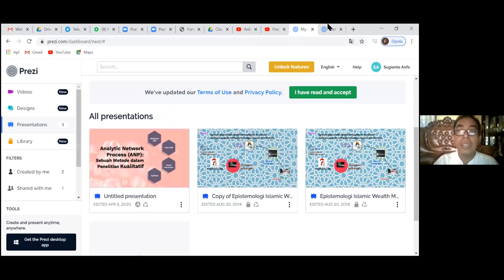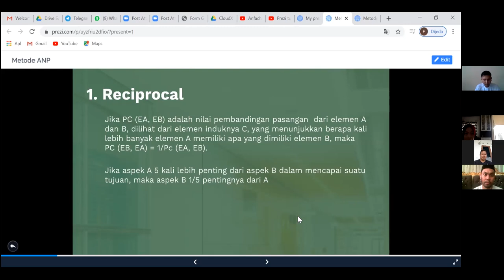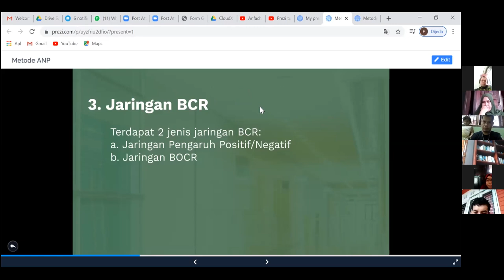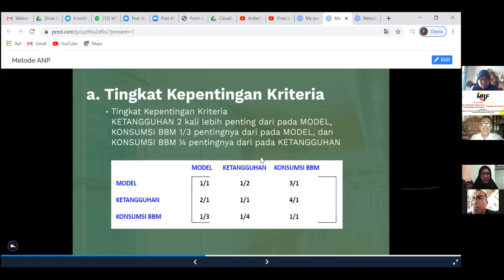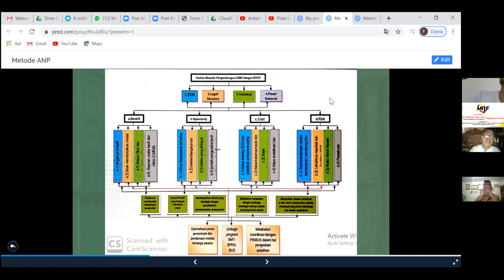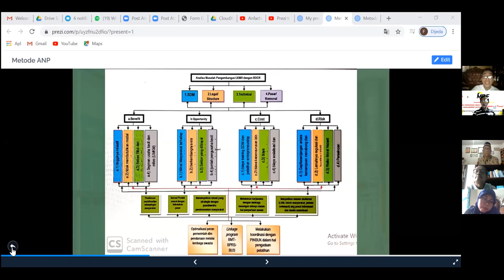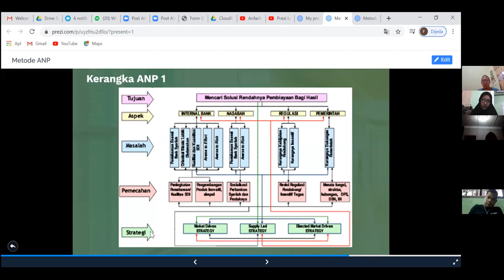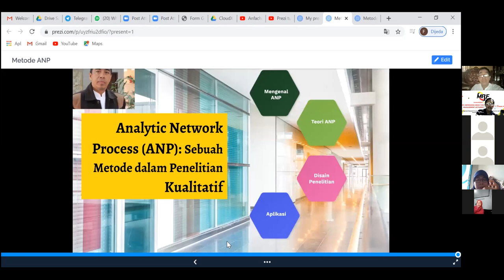Kegiatan Diskusi Ilmiah MRF - 10 April 2020 "Pengenalan Metode ANP"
Yth. Bapak/Ibu/Kawan2 Semuanya

Berikut ini adalah kegiatan Diskusi Ilmiah MRF Bulanan. Karena pada kondisi WFH akibat Covid-19, sehingga dilaksanakan secara online pada Jumat, 10 April 2020. Peserta yang hadir cukup banyak, ada 38 orang dan sebagian besar berasal dari institusi di luar UIN SU Medan. Panitia mengucapkan terima kasih yang banyak kepada pemateri: Dr.Sugianto, MA dan seluruh peserta semuanya. ...Semoga terus bermanfaat..

Wassalam,
MRF Team - FEBI UIN SU Medan -2020

Note:
MRF (Management Research Forum) is a club that was developed by "Program Studi Manajemen" and currently it has become  the FEBI UIN Sumatera Utara Medan society.